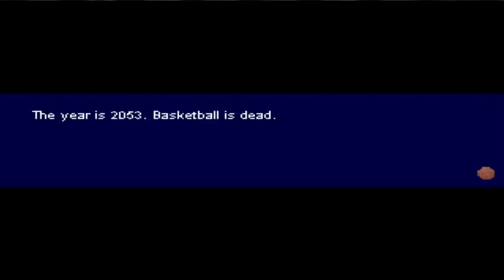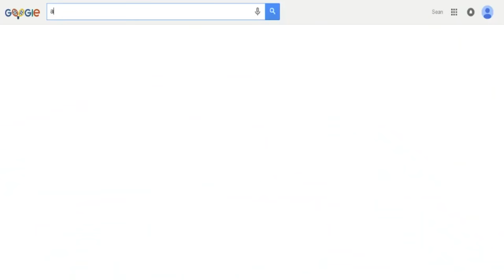The Top 8 Fan Games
Who needs a professional studio to make video games, anyway?